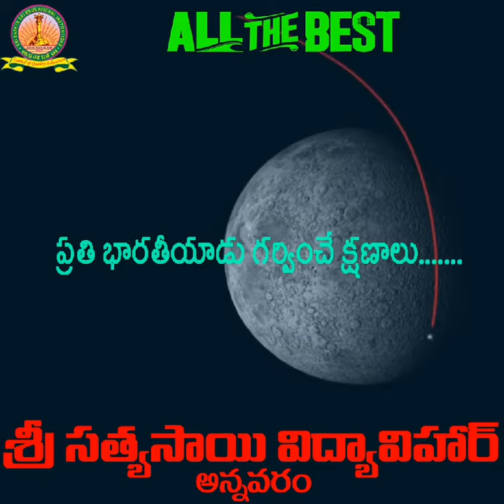August 23, 2023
ALL THE BEST VIDEO OF SRI SATHYA SAI VIDHYA VIAHAR ANNAVARAM STUDENTS